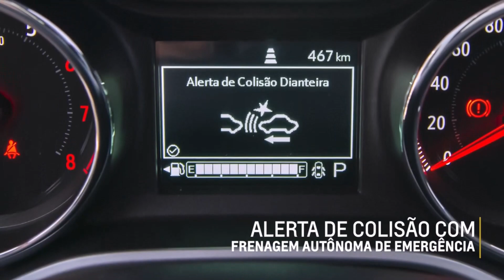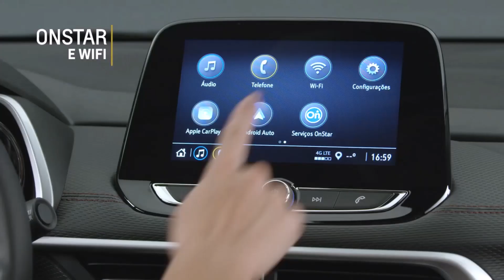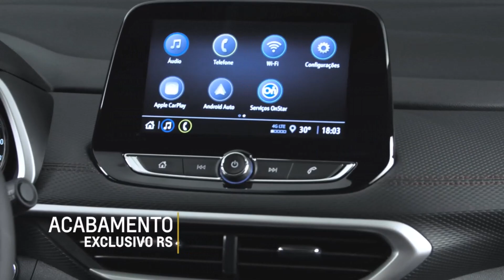Chevrolet Tracker 2024: Desconto de R$ 11 Mil para PcD com Novo Teto de Preço!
Saiba como a atualização do teto de preço para Pessoas com Deficiência (PcD) tornou o Chevrolet Tracker R$ 11 mil mais acessível.